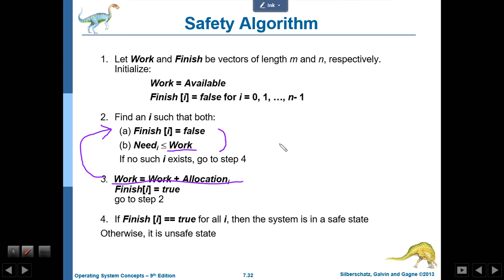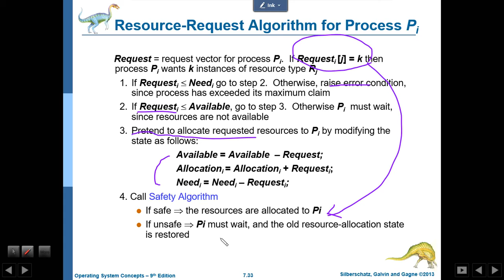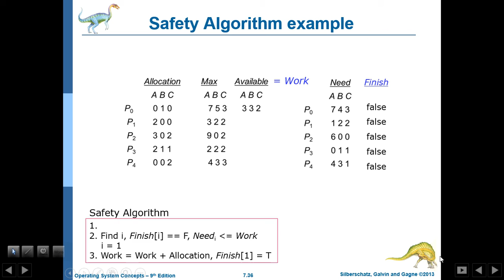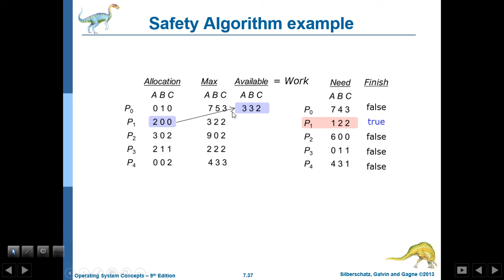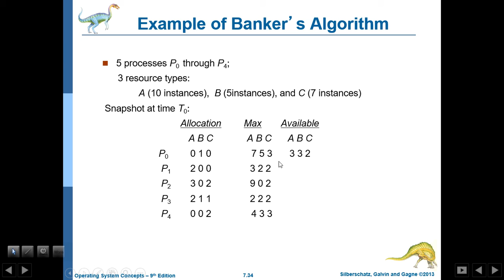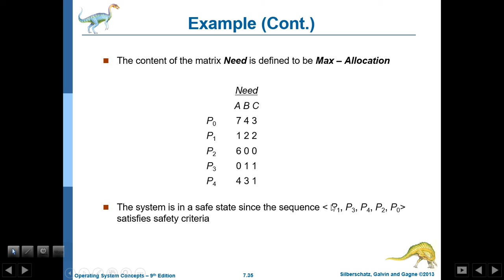os 7 deadlock 06 avoidance 02